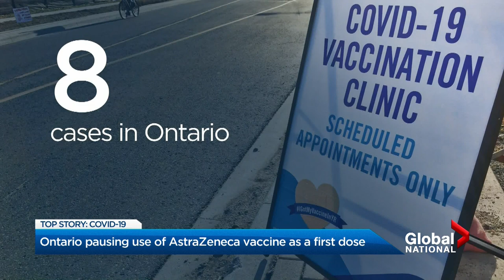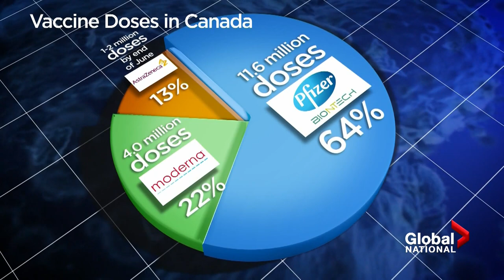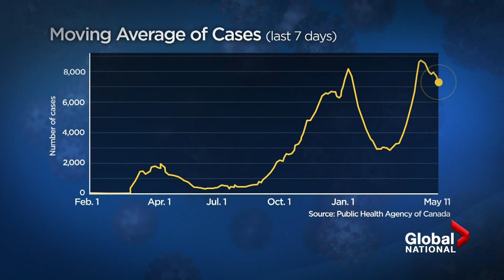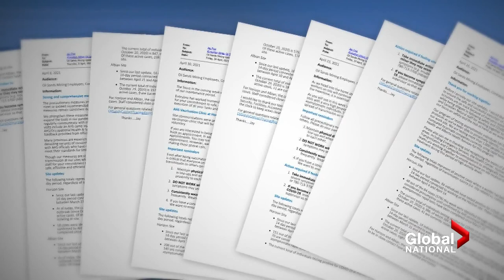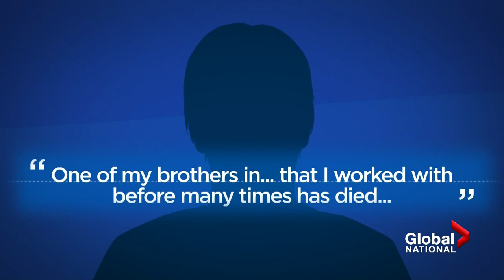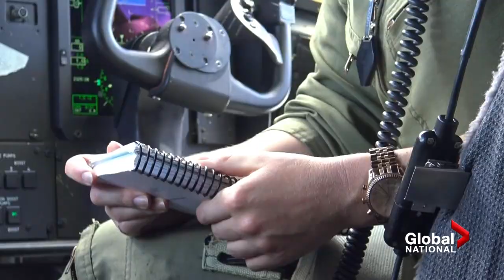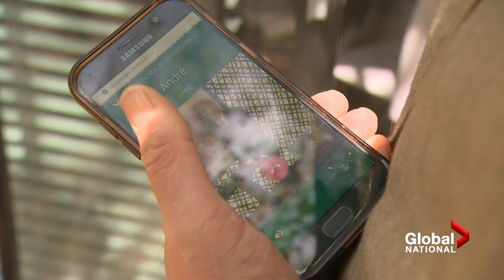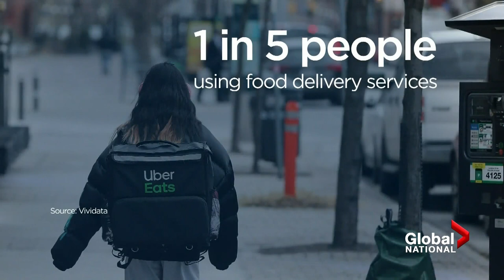Global National: May 11, 2021 | AstraZeneca COVID-19 vaccine paused in 2 Canadian provinces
We look at Ontario halting first doses of AstraZeneca's COVID-19 vaccine amid an increased risk of a rare blood clot linked to the shot. The decision also comes after Alberta made a similar move, saying it's primarily because of the vaccine's dwindling supply. Eric Sorensen reports on the growing uncertainty and the evolving science around the vaccine.

Plus, calls from labour leaders are growing for Alberta to shut down the province's oil sands operations, as COVID-19 outbreaks within them continue to worsen and more workers fall ill. Heather-Yourex West looks at the biggest outbreak at Canadian Natural Resource's Horizon oilsands site, and how it managed to grow out of control.

Lt. Gen. Jennie Carignan, the newly appointed senior officer in charge of rooting out sexual misconduct in the Canadian Armed Forces, testified before ta parliamentary committee Tuesday, discussing plans for a badly needed culture change in the military. Abigail Bimman explains what's first on Carignan's list of priorities.

In Israel, three people are dead from another barrage of rockets fired from Gaza, where at least 28 people have died in Israeli strikes on the Palestinian territory. The violence between Israelis and Palestinians escalated following an Israeli police raid on the al-Aqsa mosque. As Redmond Shannon reports, leaders on both sides seem uninterested in making peace.

Back in Canada, Quebecer André Gauthier spent six years detained on and off in the Middle East over a multi-billion dollar fraud he not only did not commit, but that he himself had alerted authorities to. But after years of legal battles and with the help of the federal government, Gauthier has finally returned home. Mike Le Couteur reports.

And as public health restrictions continue, trying to stay fit and eat healthily is becoming a tall order as gyms stay closed and take-out becomes the norm. Robin Gill looks at the difficult task ahead of people who want to shed the pandemic pounds.